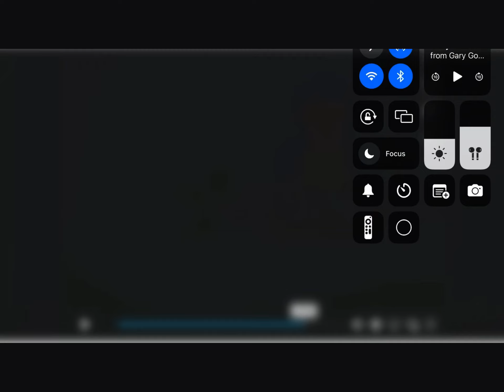Baby Einstein under the sea shapes randy draws and plays